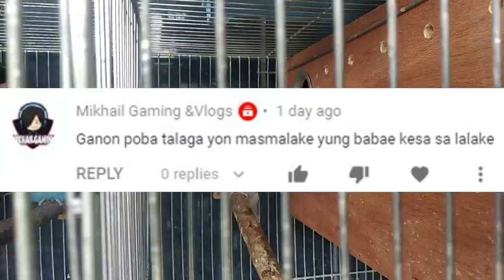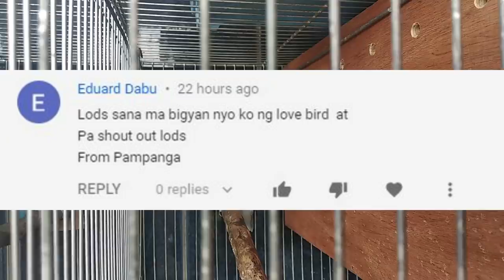PANIBAGONG TECHNIQUE PARA MAG GENDER NG AFRICAN LOVEBIRDS!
Dahil sa pag o-observe namin sa mga African Lovebirds namin. Nadiskubre namin kung paano mag gender nang tinitignan na lang.

Panoorin mo na ito para malaman mo kung paano namin napansin

Previous Videos